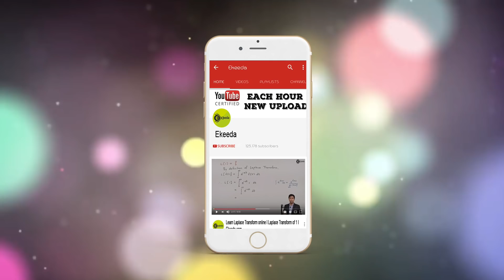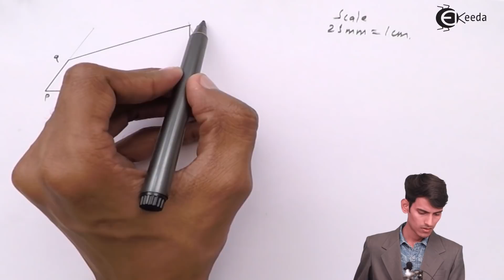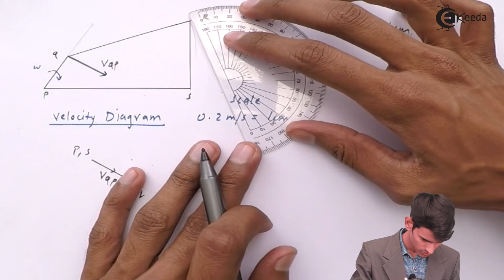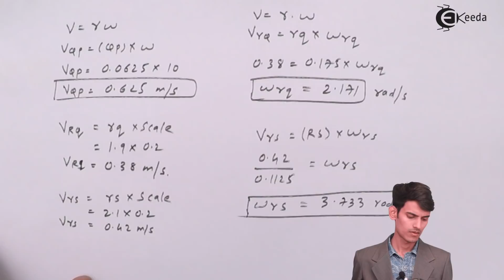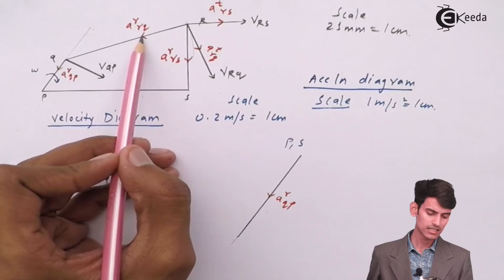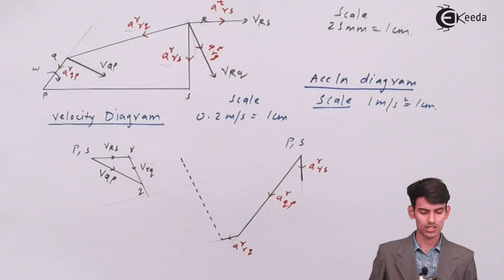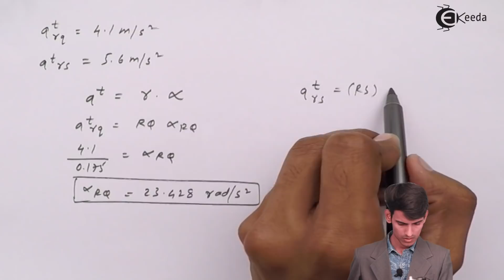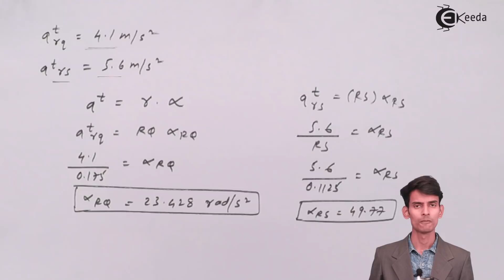Graphical Method to Calculate Velocity & Acceleration of Four Bar Chain Numerical 2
Graphical Method to Calculate Velocity and Acceleration of Four Bar Chain Problem 2  Video Lecture from Chapter Velocity and Acceleration of a Mechanism  in Theory of Machine for Mechanical Engineering Students.

Watch Previous Videos of Chapter Velocity and Acceleration of a Mechanism :-

Access the complete Playlist of Chapter Velocity and Acceleration of a Mechanism

Happy Learning : )